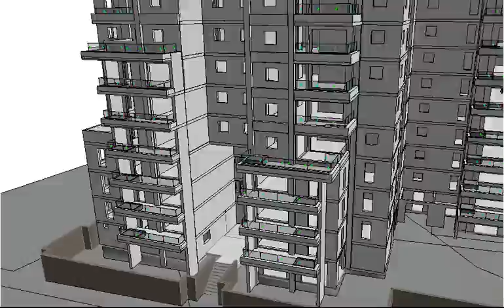הדמית תוספת מרפסות התבור